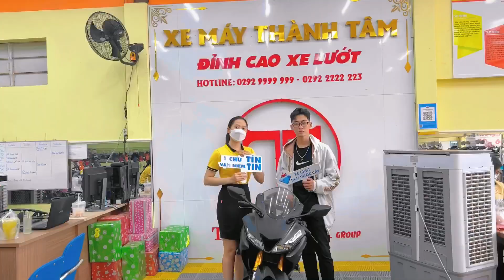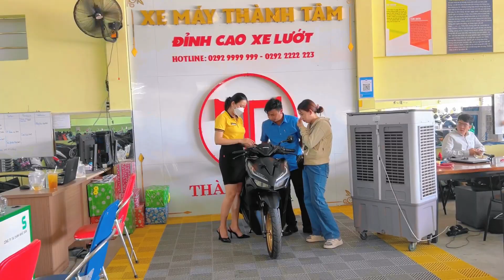KHÁCH TIẾP TỤC ĐẾN ỦNG HỘ XE MÁY THÀNH TÂM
- Địa Chỉ : 82 Trần Chiên, Lê Bình, Cái Răng, Cần Thơ

1️⃣ - Cam kết động cơ zin 100%, bao test hãng...
2️⃣ - Bảo hành động cơ 6 tháng
3️⃣ - Bảo hành ắc qui 3 tháng
4️⃣ - Hổ trợ sang tên di chuyển và rút bộ hồ sơ ( khi khách hàng bận hoặc không muốn đi đăng ký mới công ty sẻ có nhân viên hổ trợ khách hàng đi đăng ký bấm bs mới)
5️⃣ - Hổ trợ thay nhớt chính hãng 1 lần miễn phí
6️⃣ - Hổ trợ chăm sóc xe + vệ sinh bảo dưỡng 1 lần miễn phí.
7️⃣ - Xe bán ra bao không đâm đụng ngập nước, những xe giá trị cao sẻ có chính sách bao quay đầu đỗi trả, đỗi xe khác lỗ 5%, bán xe lỗ 10% trong vòng 2 tháng đầu, các tháng tiếp theo thâu theo giá thị trường. ( ÁP DỤNG VỚI XE CÓ GIÁ TRỊ TRÊN 50TR) xe dưới 50tr theo thỏa thuận.